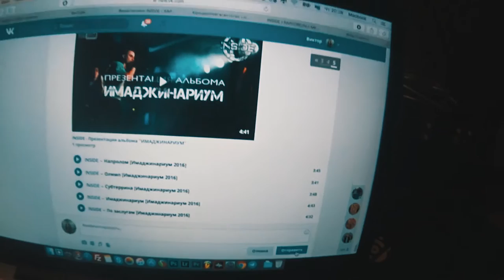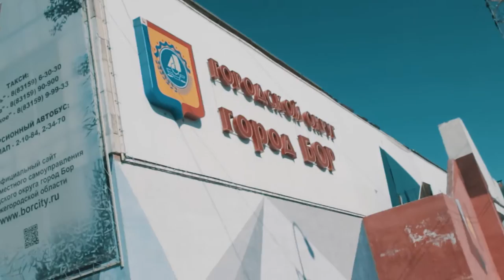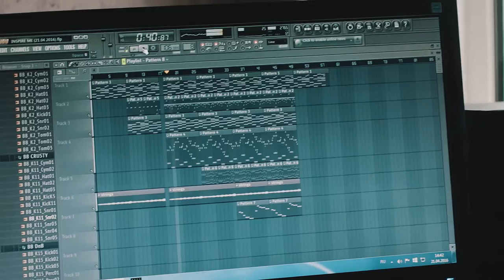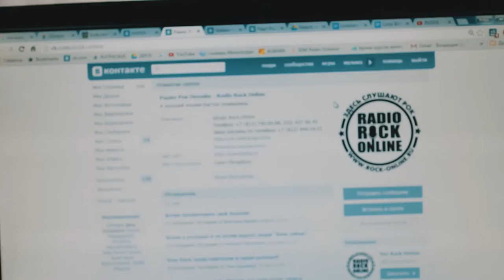ИНСАЙДИНГ - №11 КАКМОЖ, ИЖЕВСК, НИЖНИЙ НОВГОРОД